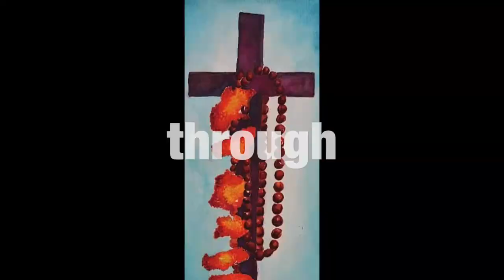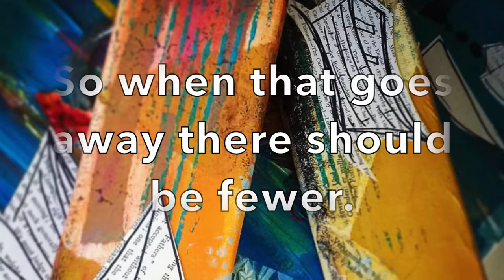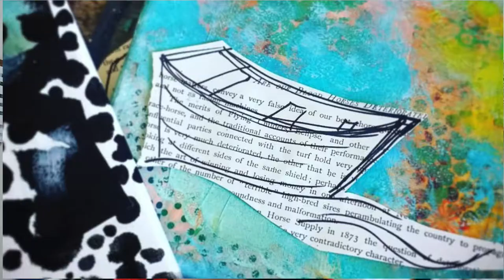Artwork Inspired by The Refugee Crisis + Mental Health: Studio Tour Vlog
In this vlog I share the work that is currently taking place in my studio. I am currently focusing on a few pieces inspired by me time in Italy working in refugee camps as well as mental health for an upcoming art exhibition.

Richland, WA
99352